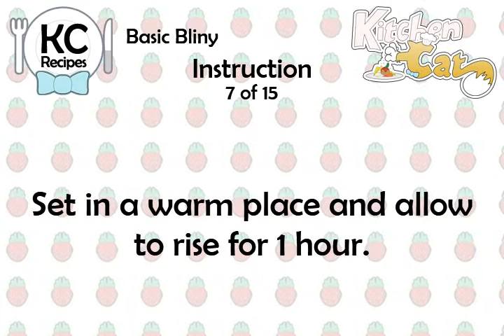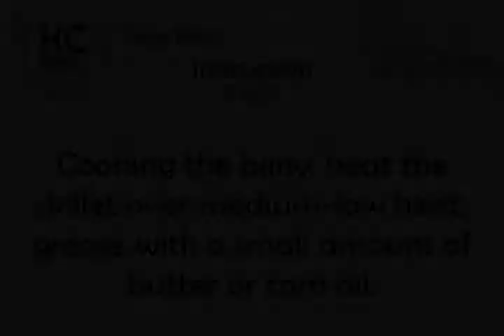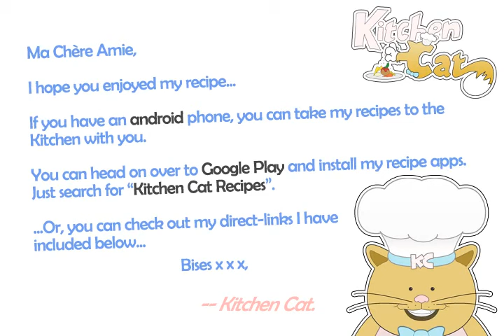Basic Bliny - Kitchen Cat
★ Kitchen Cat ★ Basic Bliny Recipe.
For this recipe you will need:
✰ ✰ ✰ ✰ ✰ INGREDIENTS ✰ ✰ ✰ ✰ ✰
3 1/2 c : All-purpose Flour
1 1/2 pk : Yeast Dry &amp; Active
4 ts : Sugar
4 tb : Butter Unsalted, Melted &amp;
1 : Egg
1 : Egg Yolk
1 ts : Salt
3 3/4 c : Milk
1 tb : Corn Oil
2 c : Sour Cream
1/4 lb : Butter Undalted &amp; Melted